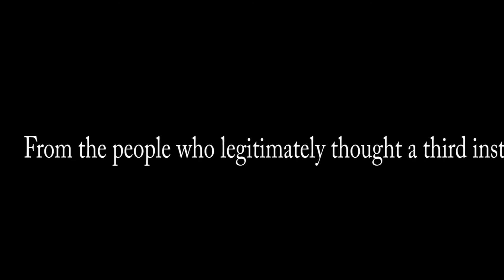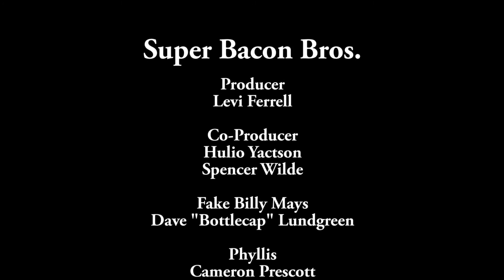Potatoes of the Caribbean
Roger Bacon and his son Kevin Bacon council us on the mysteries of the universe...

and Harambe...